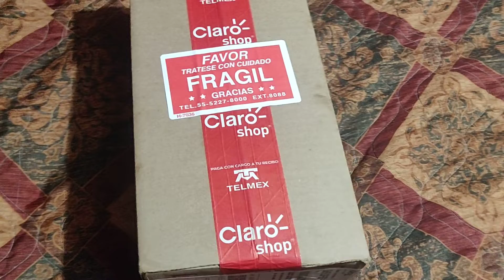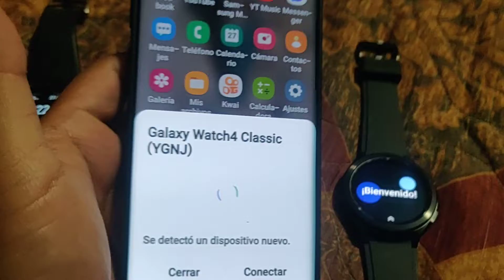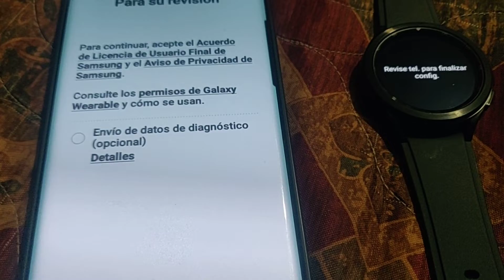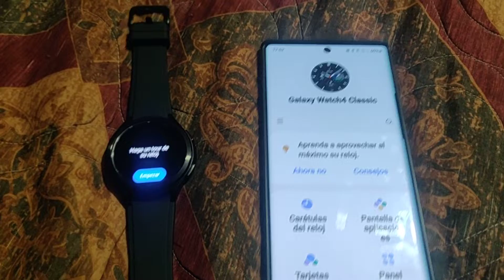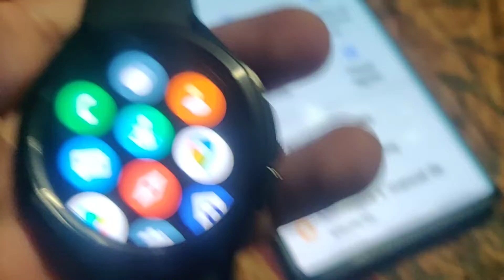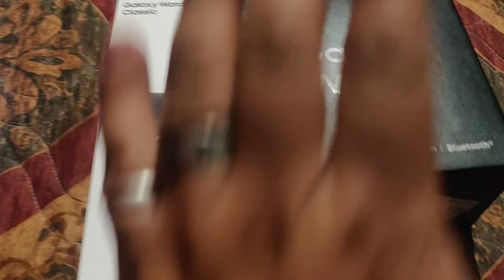Unboxing Galaxy watch 4 y preview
un breve video explicando la diferencia entre el Galaxy watch 4 y el Galaxy watch